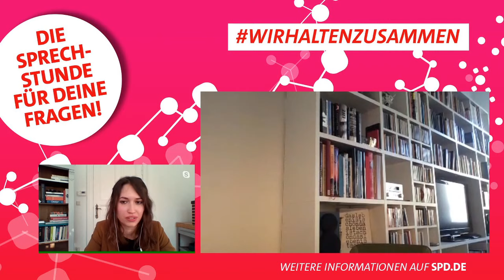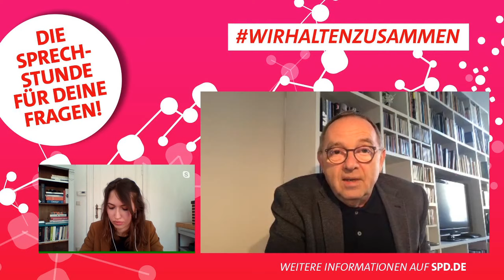SPD-Parteivorsitzender Norbert Walter-Borjans - Bürger*innen-Sprechstunde #2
Du hast Fragen zu Corona an unseren SPD-Parteivorsitzenden Norbert Walter-Borjans? Dann schalte Dich in unsere Bürger*innen-Sprechstunde ein und kommentiere hier live, was du wissen möchtest! Moderation: Lia-Alexis Hildebrandt.